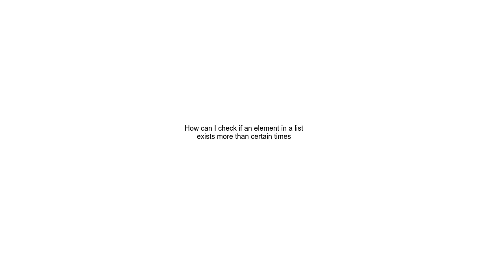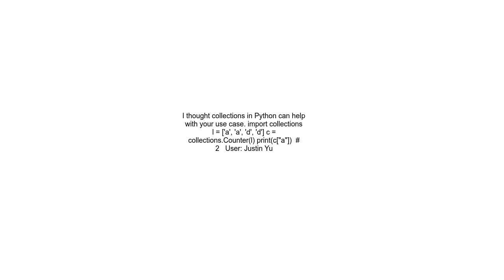How can I check if an element in a list exists more than certain times